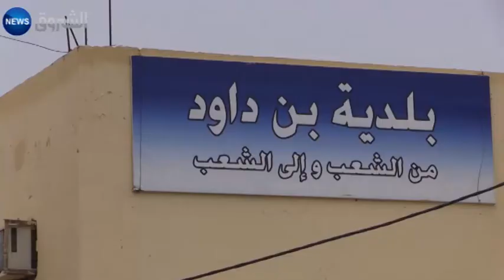Bordj Bou Arreridj: le manque d'infrastructures suscite la colère des habitants